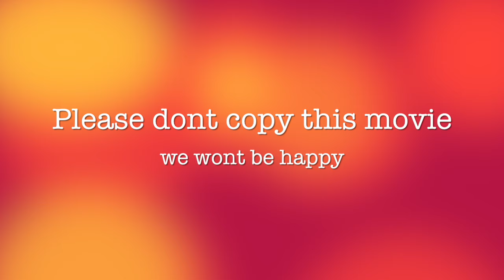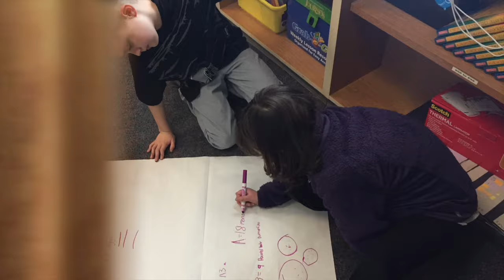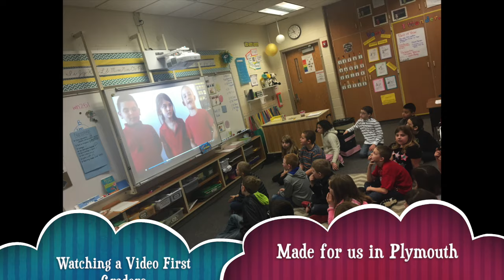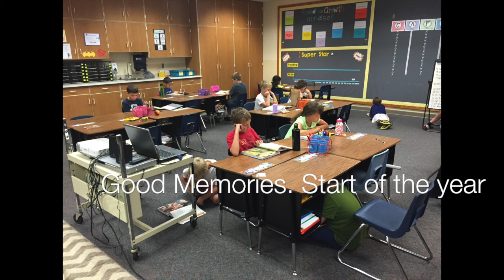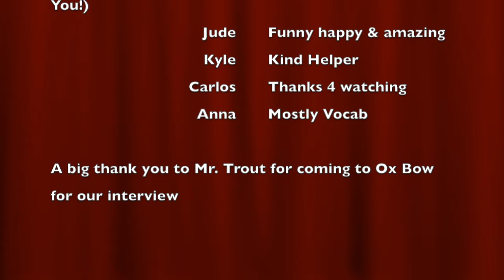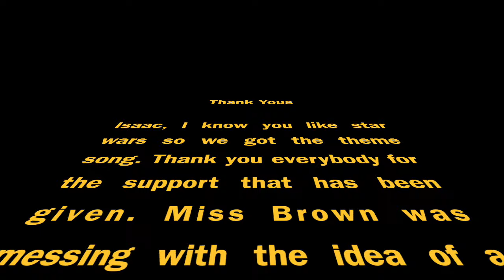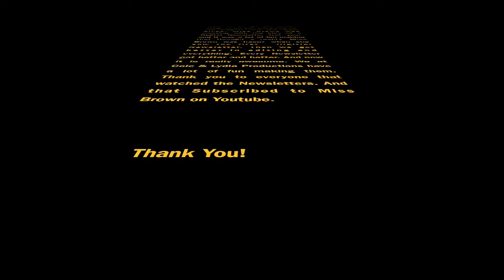Newsletter Movie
This is the newsletter movie. Made By Cole, Lydia, and Miss Brown. Here at Miss Brown Studios we hope you enjoy!!! Credits: Star Wars Theme Song by John Williams, Radioactive - Mini pop Kids, Boom Clap - Kidz Bop, Eye of the Tiger by Survivor, Brave - Sara Bareilles, Fight Song - Fight Song by Kidz Bop.